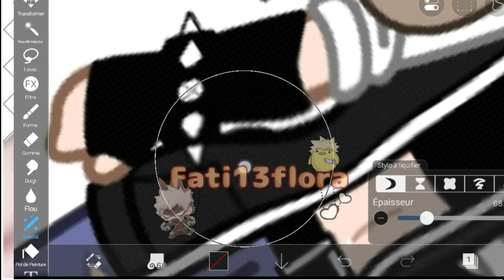كيفية تنحيق الخصر💟//طلب متابعة @ikramDaoudgaudi 🌚//و ايديت ل @Kioca_Sama._.💟 // اتمنى تستفيدوا💞🌚✨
التطبيقات المستخدمة:
Capcut
Ipisbaint
Gacha life
Gacha club